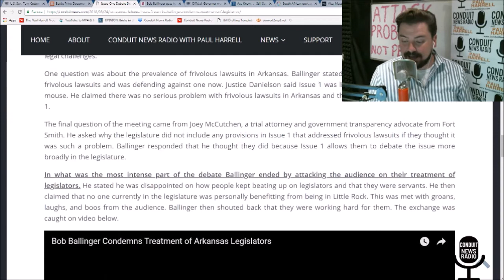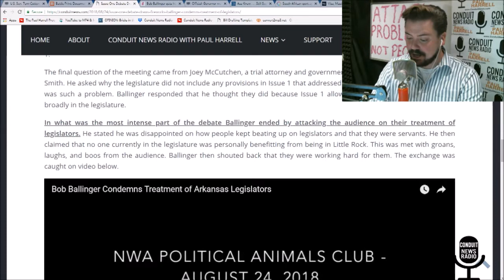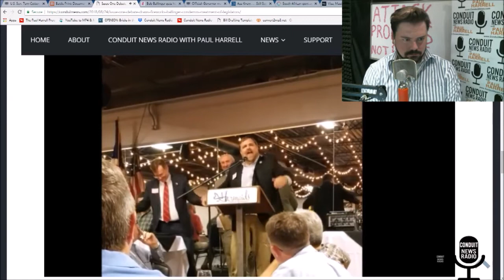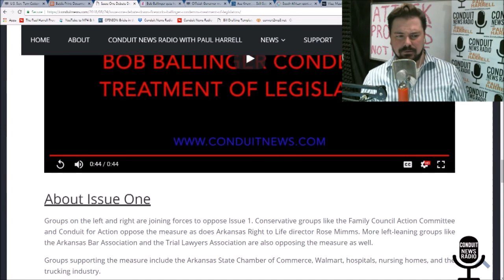Paul Harrell - Bob Ballinger's statement "ridiculous."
8/27/18
Correction: Bob Ballinger has two opponents this November. Lee Evans, Libertarian candidate for District 5 and Democrat Jim Wallace.